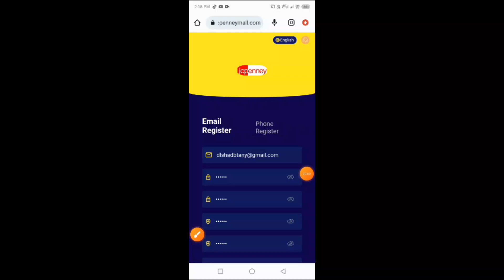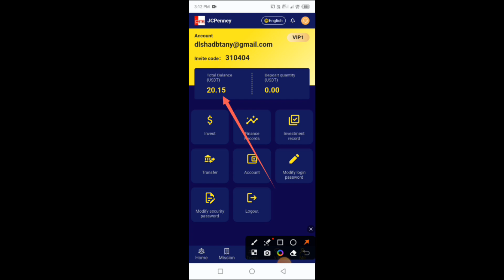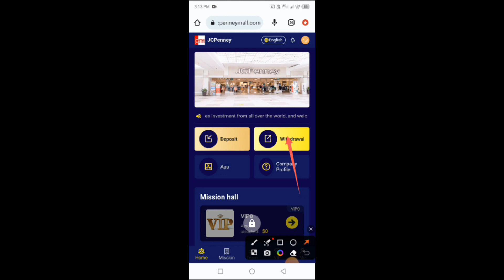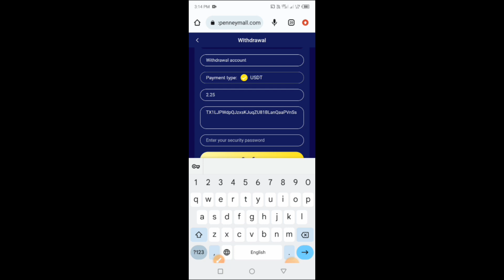Earn petro USDT online || petrodollars || earn USDT onlineCustomer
There is no limit to the withdrawal amount, withdraw at any time!
VIP0 can do tasks and get 0.02USDT every day
VIP1 quota is 10USDT, daily income 2.1USDT!
VIP2 quota is 60USDT, 20% rebate, daily income 12USDT!
VIP3 quota is 160USDT, 21.25% rebate, daily income 33.99USDT!
VIP4 quota is 580USDT, 22.41% rebate, daily income 129.99USDT!
VIP5 quota is 1588USDT, 23.61% rebate, daily income 375USDT!
VIP6 quota is 3288USDT, 24.63% rebate, daily income 810USDT!
VIP7 quota is 6688USDT, 25.71% rebate, daily income 1719.99USDT!
VIP8 quota is 12688USDT, 26.79% rebate, daily income 3399.99USDT!
VIP9 quota is 25688USDT, 27.64% rebate, daily income 7099.98USDT!
VIP10 quota is 49888USDT, 28.46% rebate, daily income 14199.99USDT!
Level 1 members 13%, recharge 1000 USDT, you get 130 USDT!
Level 2 members 5%, recharge 1000 USDT, you get 50 USDT!
Level 3 members 3%, recharge 1000 USDT, you get 30 USDT!
Bonuses can be withdrawn instantly without limitation. If you recommend more users to join your promotion link, the
 more commission rewards you will get, and the commission charged by the recommended users will be directly deposited
 into your promotion account, and you can withdraw cash directly! 2. Tell your team that the company registration
invitation link can be promoted in any social software, as shown in the picture below. Facebook, Twitter, YouTube,
instarma, Tiktok, KAO KAO, WhatsApp group, Telegram group, etc...

usdt mining
usdt mining site
earn usdt
usdt
mining
usdt free earn
usdt investment
usdt mining sites 2023
free usdt
investment site
stormgain mining
tether mining
tether usdt
usd mining
universaltv.vip scam?
universaltv.vip best earning app
100$ per day
app earn
best earning
dapp trx
dogecoin mining
earn app
earn free money
earning app
earning site
invest
mines new money making sites 2023
2023 New Site New USDT Earning Site 2023